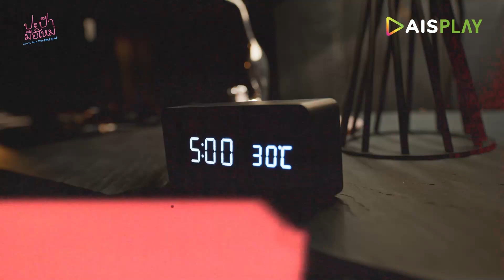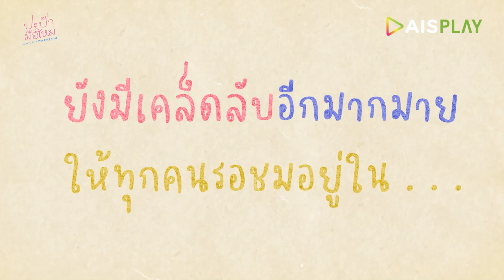How To Be A Perfect Dad | วิธีเลี้ยงลูกฉบับปะป๊าเอย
คุณพ่อยุคใหม่ เค้าเลี้ยงลูกกันประมาณนี้แหละ
อยากได้ tips การเลี้ยงลูกต้องรอดู
HowToBeAPerfectDad คืนนี้ 19.00 น. ที่ AIS PLAY
คลิก ลูกค้าเอไอเอสดูฟรี!